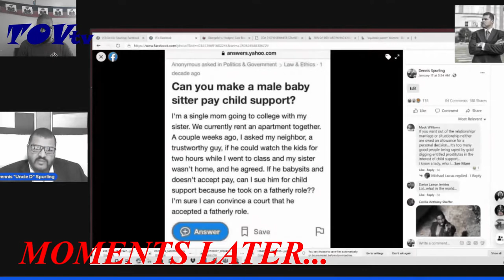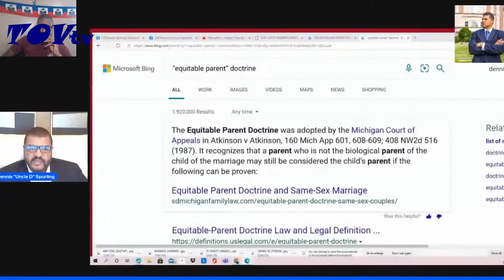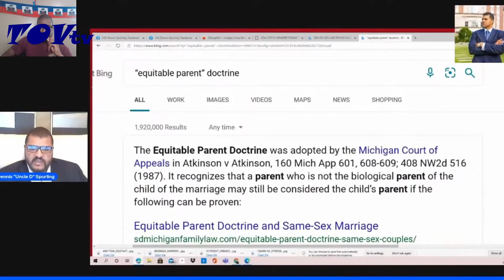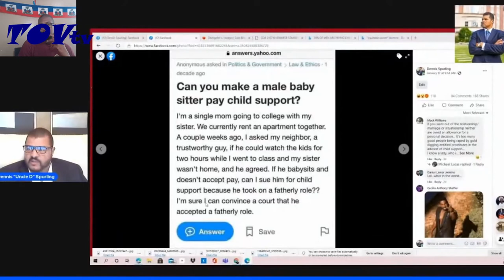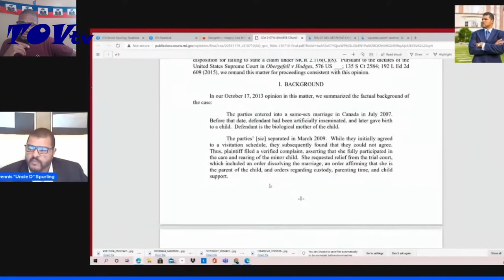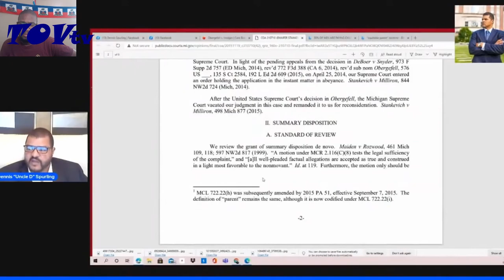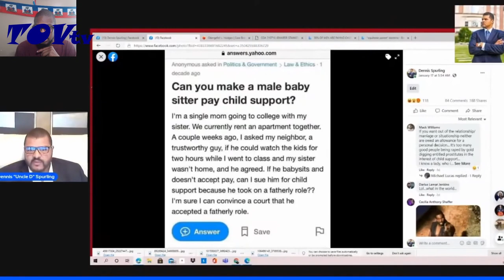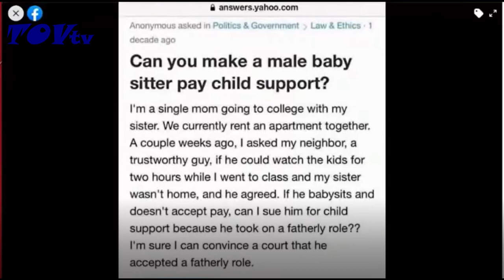THE GOVERNMENT WANTS TO DO WHAT ABOUT SINGLE MOTHERS/BABY MAMAS???: PART 1 - TOV Reaction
I never knew this would be a thing for the government to do, but it is coming fellas...